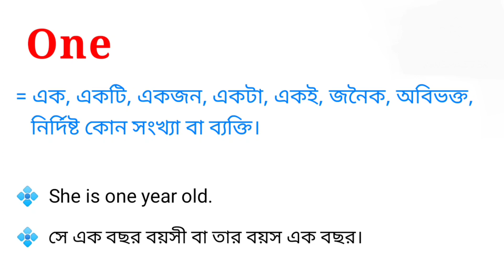One Meaning in Bengali || One শব্দটির বাংলা অর্থ কি || Bengali Meaning Of One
এই ভিডিওতে one শব্দটির বাংলা অর্থ নিয়ে আলোচনা করা হয়েছে। আশা করি ভিডিওটি তোমাদের উপকারে আসবে।

one শব্দের বাংলা অর্থ কি?